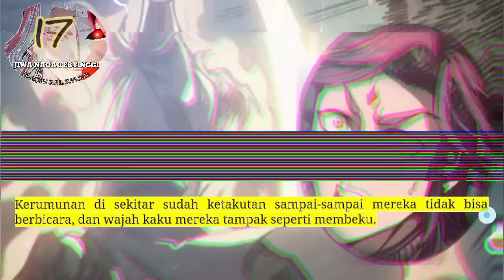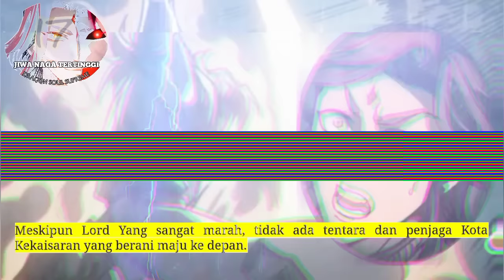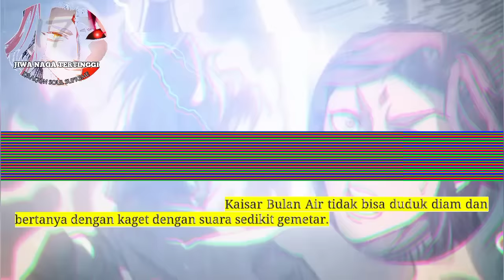Jiwa Naga Tertinggi season 17